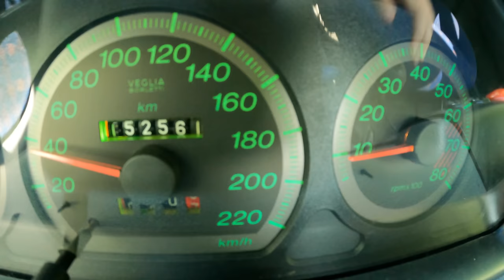2001 Fiat Seicento [1.1 FIRE 55HP] |0-100| POV Test Drive #1224 Joe Black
Car: Fiat Seicento Hatchback 3d 1.1 FIRE 55HP 2001

0:00 Intro
0:09 Walk-around and interior
0:57 City drive
6:20 Bumpy road
8:03 Highway
9:39 Casual driving
14:30 Acceleration
14:50 Casual driving
17:23 Engine view

Engine: 1.1L Petrol (Gasolina) 4-cylinders
Displacement (cc): 1108
Power: 40 kW/55 hp
Torque: 88 Nm
Transmission: 5-speed manual
Traction: FWD ( Front-Wheel Drive )

Acceleration (0–100 km/h): 14,5 s.
Acceleration Joe  (0–100 km/h): 14,9 s.

Fuel Tank Capacity: 35L
Total Range: 583 km
Weight: 735 Kg
Cargo Space: 170 Liter
Model: 2001
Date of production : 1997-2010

Driver: Joe Black
Video: GoPro Hero 10 Black / Sony a6300 + Sigma 16mm f1.4
Audio: Zoom H2n (recorder) & Roland CS-10EM (binaural microphones)
Edit: MacBook Pro / Final cut Pro X